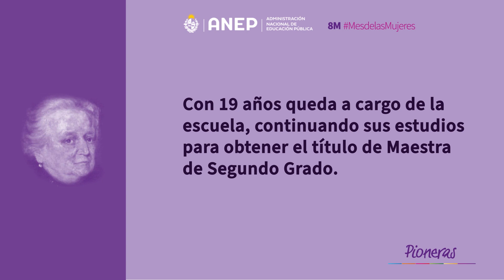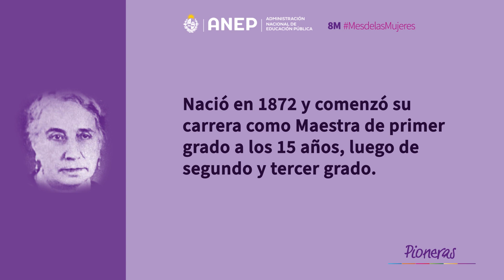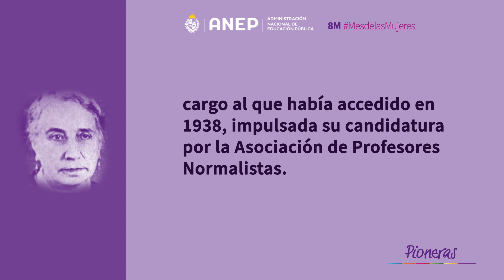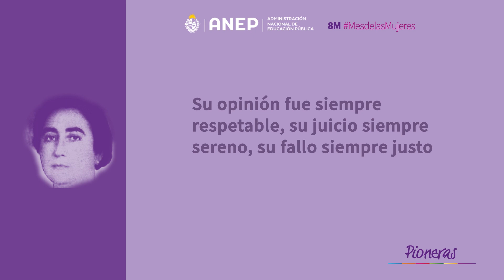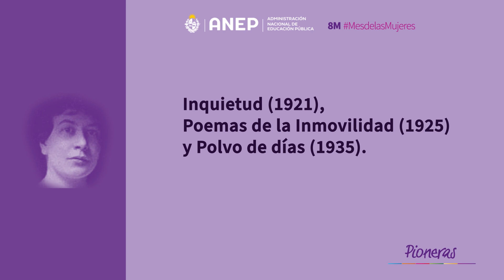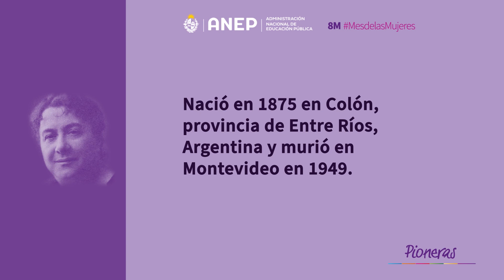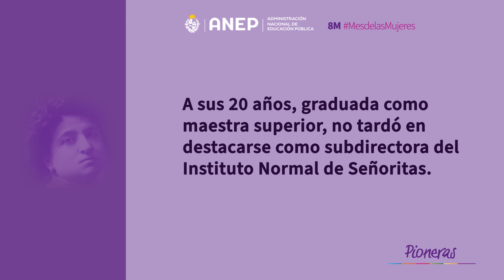8M Pioneras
Pioneras
Homenaje a la maestras varelianas que transformaron la educación y que hoy inspiran a docentes y educadores.